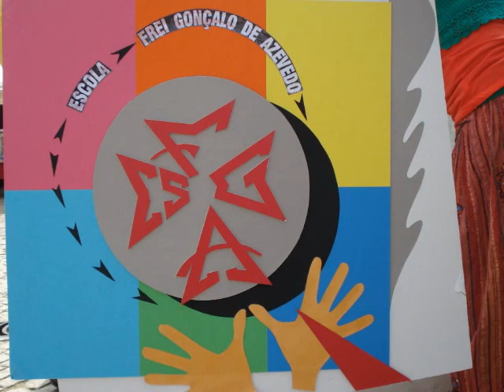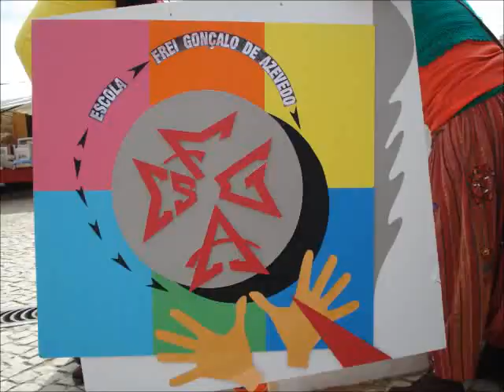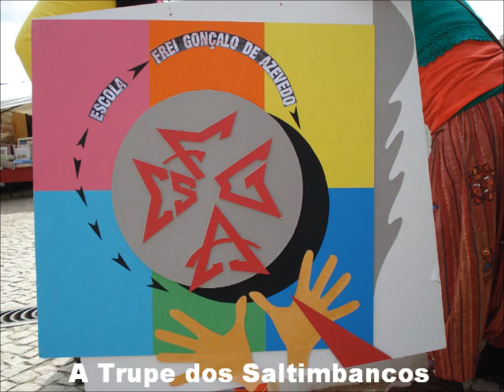Teatro ESFGA 1º parte de 2 26 de Março 2011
"A tripe dos saltimbancos" - Teatro ESFGA - S. Domingos de Rana, Cascais, animou a feira de Tires no dia 26 de Março de 2011, para assinalar o dia mundial do teatro, 27 de Março. Uma trupe bem unida! Umatrupe mirabulante!